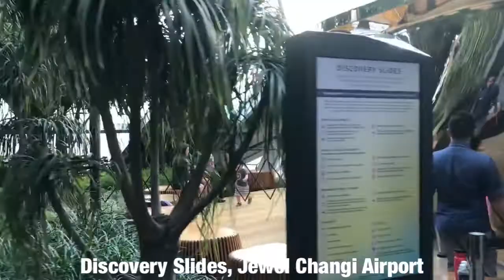The Discovery Slides, Jewel Changi Airport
This video try to show you The Discovery Slides inside Canopy Park, Jewel Changi Airport. The slides is free and this is included on the ticket of Canopy Park cost 5 SGD. The slides intended for children and adult. Must try!